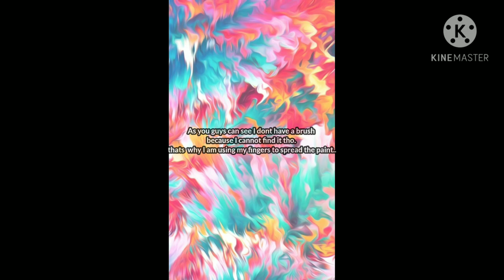IMPRESSIONISM AND EXPRESSIONISM PAINT